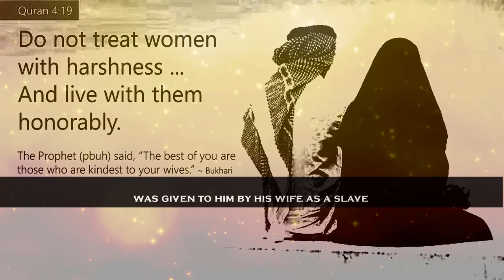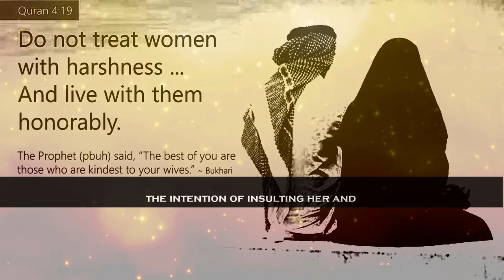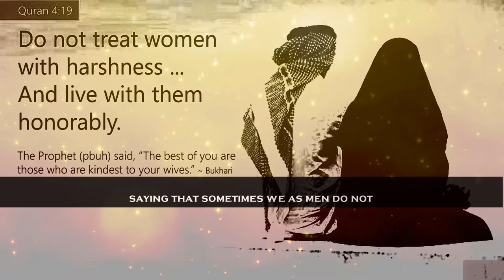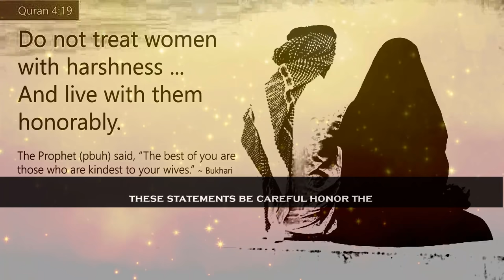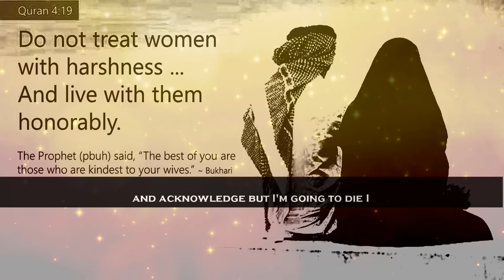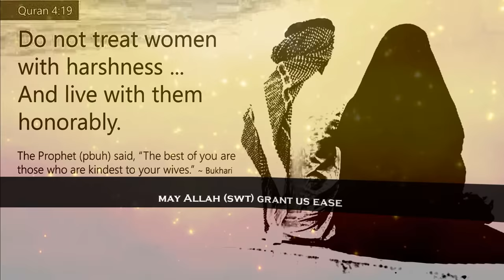Be Careful How You Speak To The Mother Of Your Children | Mufti Menk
📌In this video clip MuftiMenk urges to watch one’s tongue very careful when he addresses his wife and fulfils her rights and appreciate her sacrifice what she goes through for him. Bad mouthing to one’s wife is prohibited and not fulfilling her rights could be equivalent to divorce in Islam with English subtitle.

Mufti Menk Quotes “You cannot equate your wife with someone who's a Muharram. You cannot do that with the intention of insulting her and telling her that I'm no longer going to fulfil your rights & your duties. Save ourselves from insulting our wives. They have given birth; they have borne our children we need to respect and honour the changes that may have taken place in their bodies as a result of it.”